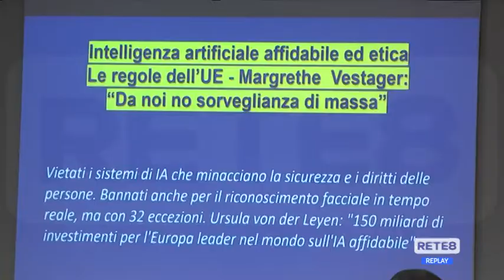Pescara - Intelligenza Artificiale, i quesiti della bioetica